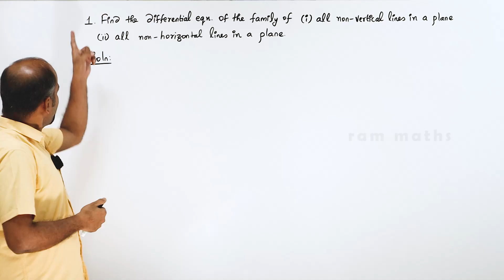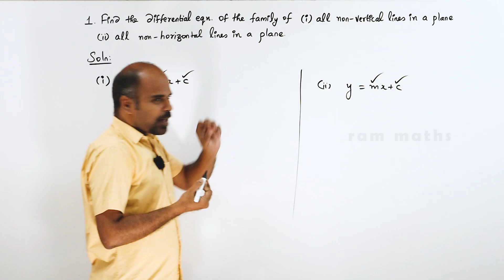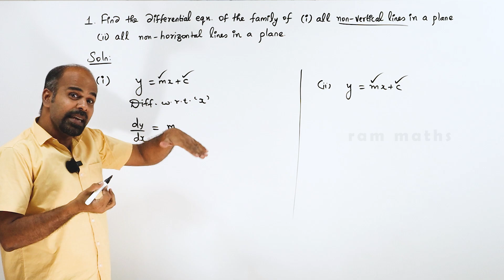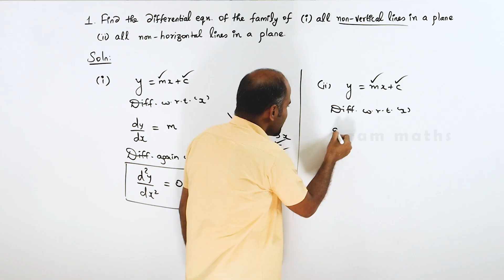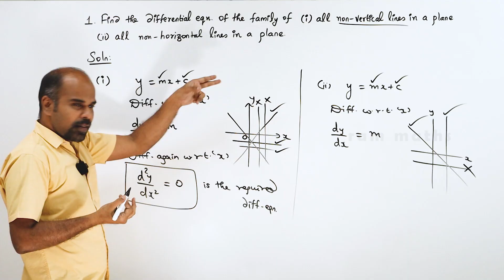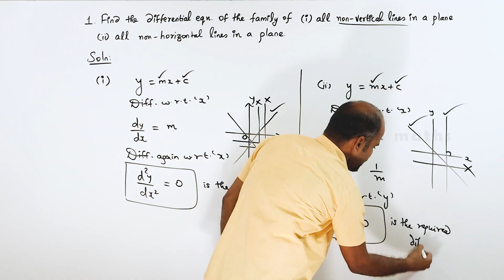Class 12 | Ex - 10.3 | Sum No. 1 | Ordinary Differential Equations | State Board | ram maths